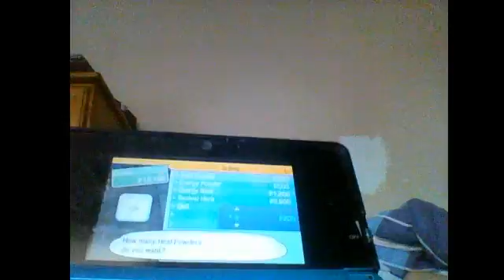Pokemon Moon other b4 Olivia